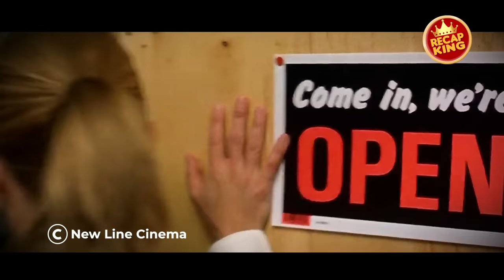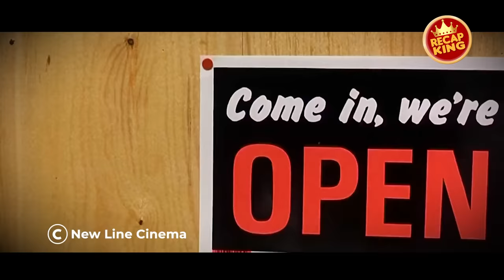A coffee seller acts weak, but he’s actually a hitman with a violent past | Movie Recaps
Leading a happy and quiet life with his lawyer wife and their two children in the small town of Millbrook, Indiana, mild-mannered Tom Stall cherishes his simple, uneventful existence. However, their idyllic lifestyle is shattered when, one night, Tom saves his customers and friends in self-defence, foiling a vicious attempted robbery in his diner by two violent wanted criminals. Now, heralded as a local hero, Tom's life is changed overnight, attracting unwanted attention, and a national media feeding frenzy. Uncomfortable with his newfound celebrity, Tom tries to return to normalcy, only to find himself confronted by a mysterious man who arrives in town believing Tom is the man who wronged him in the past. More and more, as Tom and his family struggle to cope with their new reality and this case of mistaken identity, they have no other choice but to fight back and protect all that they hold dear. But, is there more to Tom than meets the eye? Does he have, indeed, a history of violence?